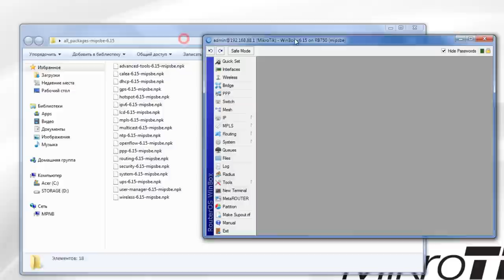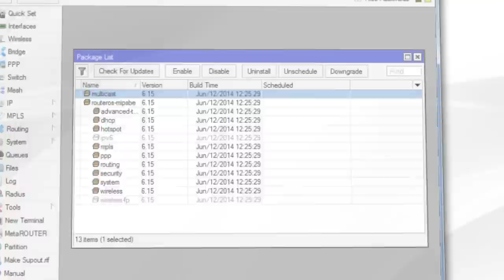[Tutorial] Install Packages on Mikrotik Router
Please enable subtitles for more information.